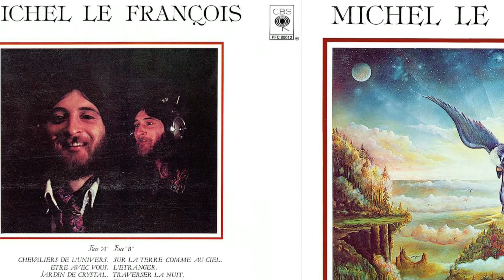L'étrangé - Michel LeFrançois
L'étrangé est un titre du second l'album Sur la terre comme au ciel du musicien Michel LeFrançois.

Musicien et compositeur recherché, Michel Le François a travaillé avec plusieurs artistes en plus de faire quelques albums en solo. Celui que je possède est de style baroque classique et toute les musiques sont des compositions de Michel.

 Ancien membre de l'Infonie avec Walter Boudreau et Raoul Duguay, il a aussi travaillé avec Claude Péloquin sur un très bel album concept Eternité, en plus de faire partie du groupe Maneige à une certaine époque.

 En fait, Barroco faisait partie d'un ensemble de 4 albums sortis la même année, tous différents les uns des autres. Le premier Soul of you nous transporte dans un monde celtique alors que le deuxième Dance of the clouds nous offre une musique nouvelle âge très chaleureuse. Le troisième Barroco nous fait revivre le temps des monarchies anciennes et le dernier, Extasy, est progressif. Chacun de ces albums a sa propre magie en quelque sorte, dommage qu'ils ne seront jamais connus du grand public québecois.

 Après Eternité, LeFrançois a enrégistré l'album Sur la terre comme au ciel, paru en 1979 sur CBS. Suite logique des Chants de l'éternité, il a obtenu la participation de Robert Turmel (basse), Richard Perrotte (batterie), Serge Locat (claviers), Lorraine Desmarais (viola) et Estelle Ste-Croix (vocal). Très bon album progressif québecois, notamment la chanson L'étranger avec les parole d'un certain Serge Fiori !

Album Sur la terre comme au ciel :

1. Chevaliers de l'Univers
2. Être Avec Vous
3. Jardin de Crystal
4. Sur la Terre Comme au Ciel
5. L'Étranger
6. Traverser la Nuit
7. Entre Ciel et Terre

Michel Le François is an accomplished musician and composer. He is probably one of the musician who has participated in the greatest number of progressive rock projects in Quebec. He has been a member of L'infonie, Eternité with Claude Péloquin, Dionysos, Maneige and appears on Claude Léveillée's progressive album Black Sun and Serge Locat's album Transfert. His solo album is an excellent progressive / symphonic rock album. The musicians invited for the album are quite known from the progressive scene of the time: Robert Turmel on bass, Richard Perrotte (Contraction) on drums, Serge Locat (Harmonium) on keyboard, Lorraine Desmarais on viola and Estelle St. Croix (Toubabou, VEBB) to the voice.